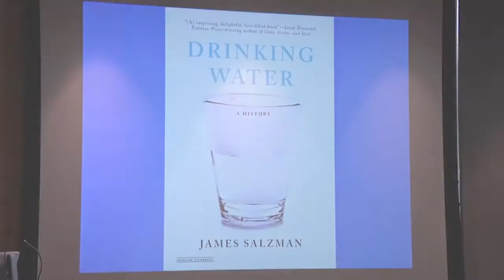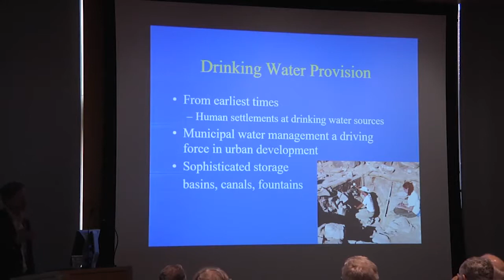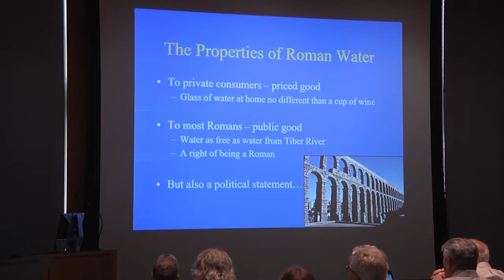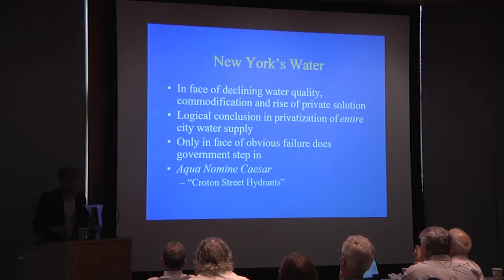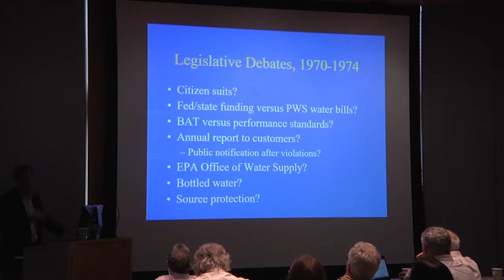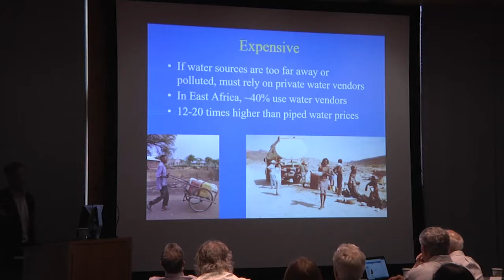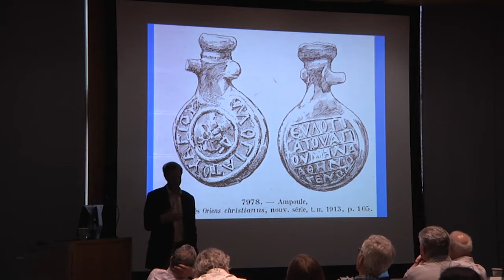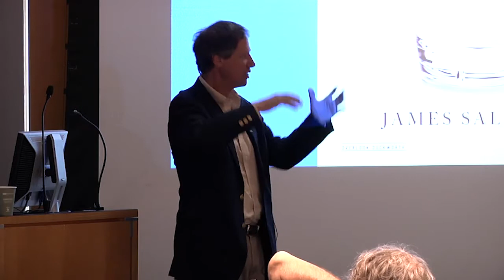James Salzman, "Is it Safe to Drink the Water?"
Talk title: “Is it Safe to Drink the Water? The Past and Future of Drinking Water”
David Bradford Seminar Series, April 22, 2019
Woodrow Wilson School
Princeton University
Speaker: James Salzman, Donald Bren Distinguished Professor of Environmental Law, UCLA School of Law and Bren School of the Environment, UC Santa Barbara